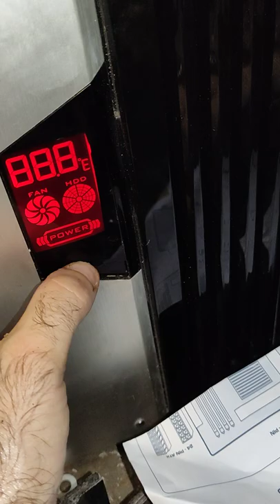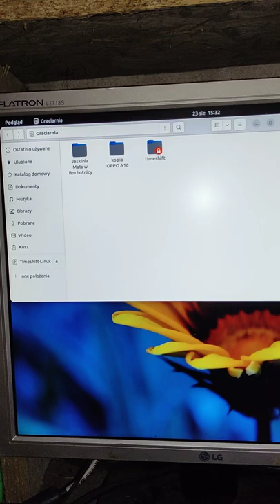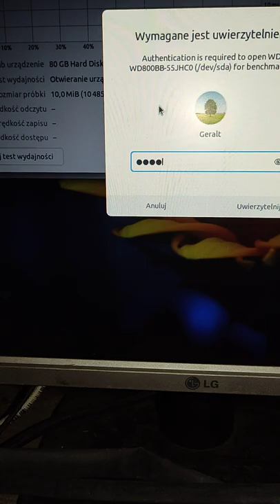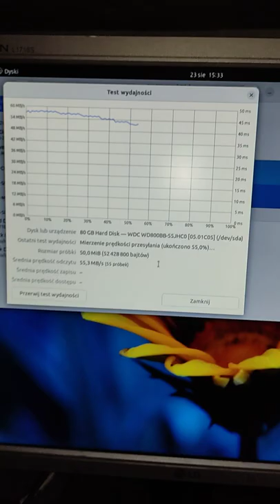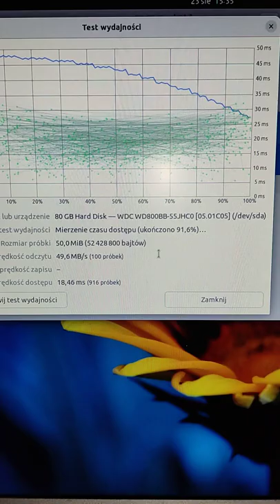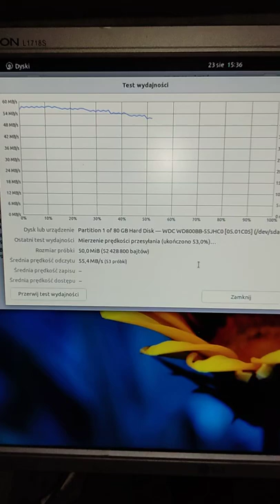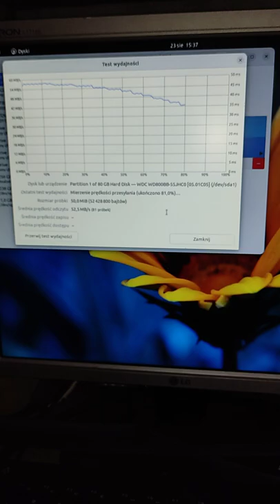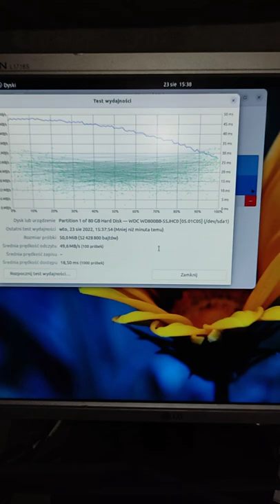no to teraz zobaczymy jakie są różnice dysk jest po czyszczeniu alkoholem typu Wódka Żubrówka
dysk twardy wyprodukowany w marcu 2005 roku przeszedł konserwację mycie alkoholem złącz i konserwację ogólną styków no i teraz po właśnie zablokowaniu go w obudowie zobaczymy czy poprawiły się wyniki w Testach.